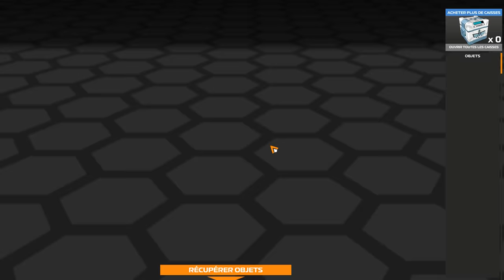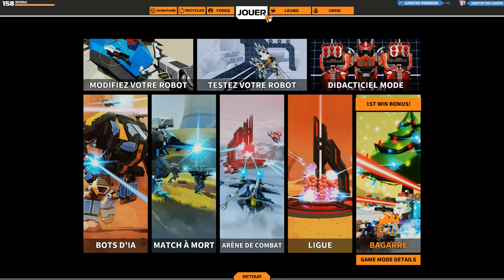[F2P] Robocraft - Ep. 395 [FR]